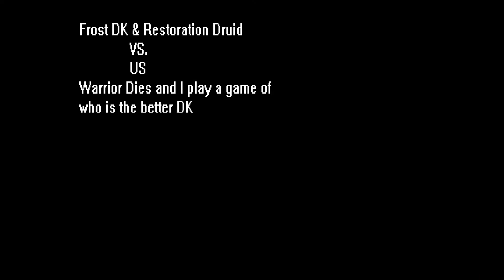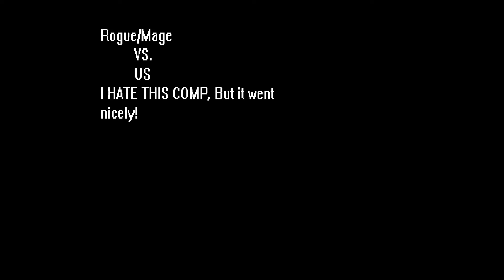Frost Dk/Arms Warrior ARENA!!!!!